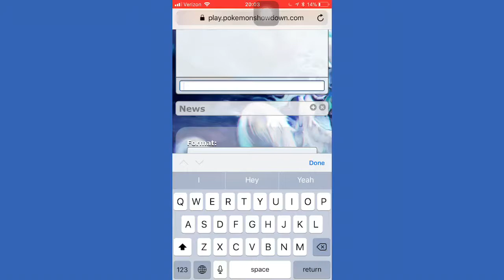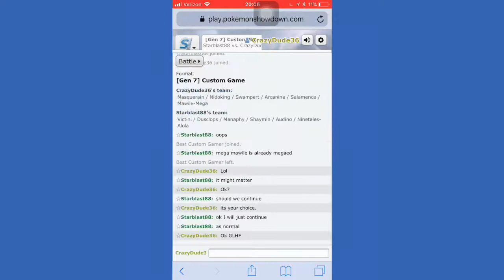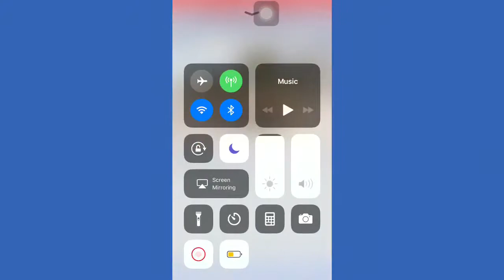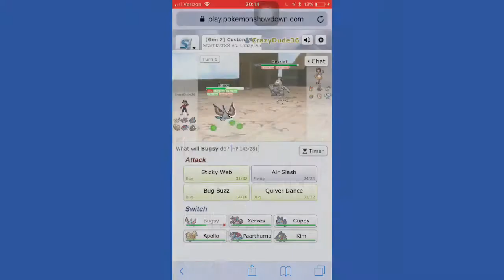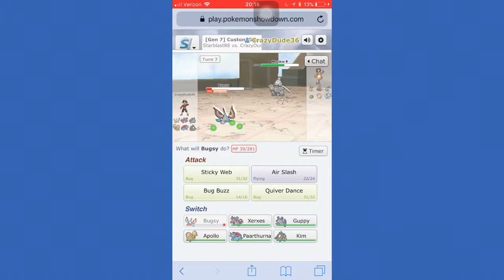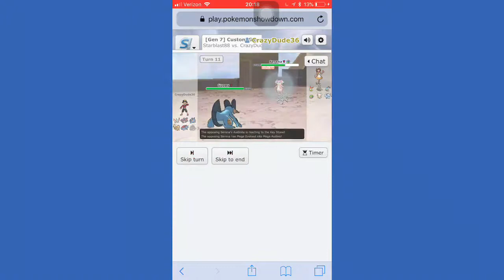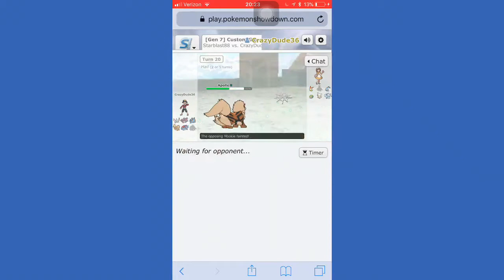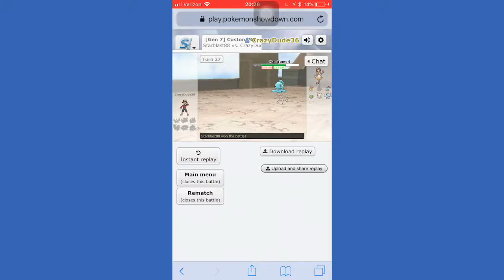UPU Season 4 Battle 1